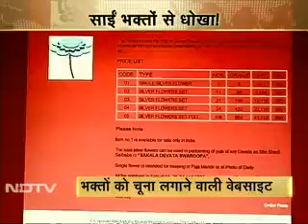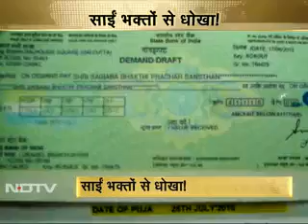Fraudulent Website In The Name Of Shirdi Sai Baba - 2